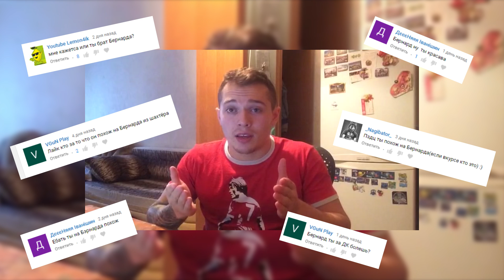FIFA 18| КАРЬЕРА В УПЛ ЗА ДИНАМО КИЕВ [РЕКОРДНЫЙ ТРАНСФЕР] 6